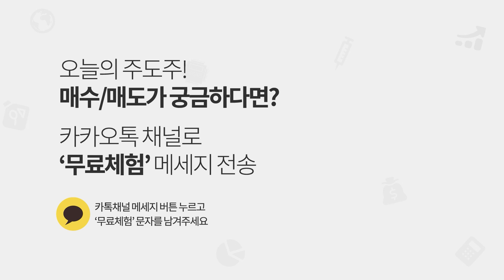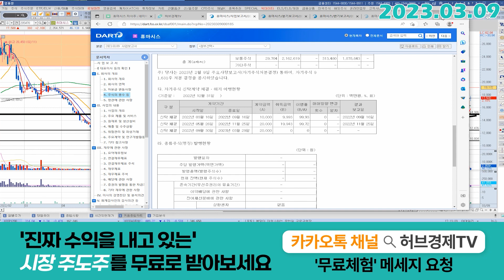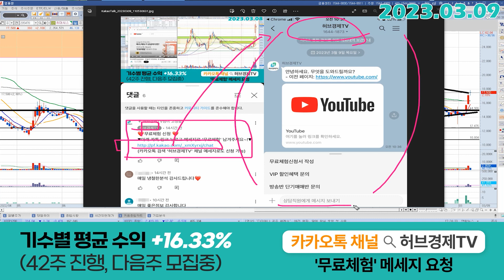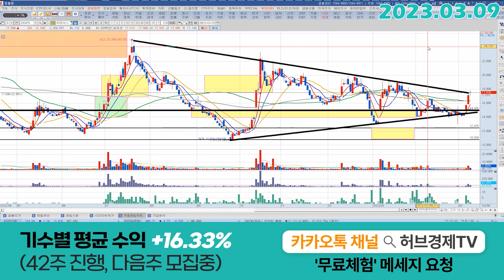휴마시스 (205470) - 자사주? 우리는 시나리오대로 하고 또 대응하면 됩니다.